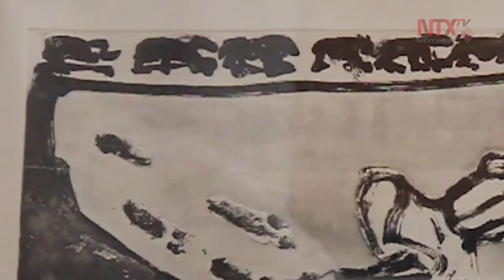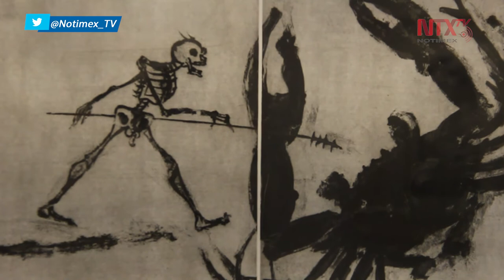Exposición de Francisco Toledo, 20 años de obra gráfica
El visitante de esta exposición puede contemplar, observar, participar de series como Esopo, Temblor o Kafka.